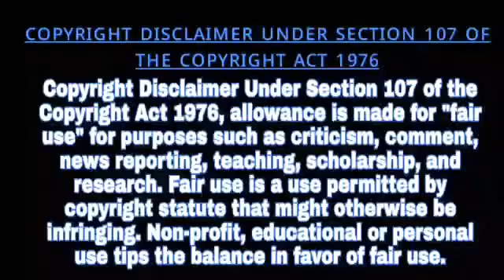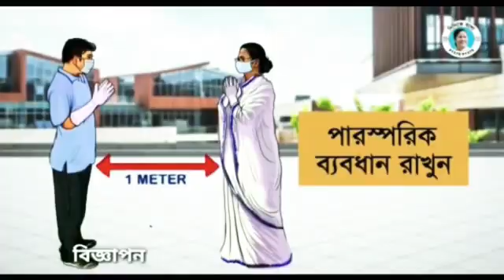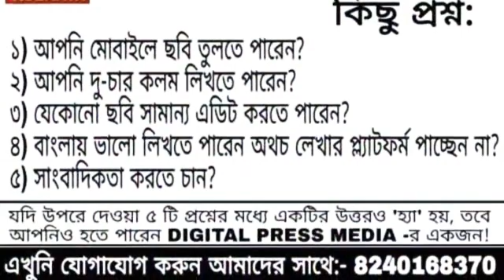বেশ কিছু নিয়মের অভিযোগ উঠলো বেলঘড়িয়া মিডল্যান্ড নার্সিংহোমে ।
Head Office:
Jadavpur, Kolkata, West Bengal. Pin-700078

Marketed by:
Pin-700078

▪𝐊𝐎𝐋𝐊𝐀𝐓𝐀
𝐒𝐚𝐦𝐢𝐫𝐚𝐧 𝐃𝐚𝐬

▪️𝐇𝐎𝐎𝐆𝐇𝐋𝐘
𝐊𝐢𝐧𝐠𝐬𝐡𝐮𝐤 𝐒𝐢𝐧𝐠𝐡𝐚 𝐑𝐨𝐲

▪️𝐁𝐀𝐍𝐊𝐔𝐑𝐀
𝐒𝐤. 𝐒𝐞𝐦𝐢𝐦
𝐒𝐤. 𝐀𝐦𝐢𝐧

▪️𝐏𝐔𝐑𝐁𝐀 𝐌𝐄𝐃𝐈𝐍𝐈𝐏𝐔𝐑
𝐉𝐚𝐡𝐚𝐧𝐠𝐢𝐫 𝐁𝐚𝐝𝐬𝐚

▪️𝐏𝐀𝐒𝐂𝐇𝐈𝐌 𝐌𝐄𝐃𝐈𝐍𝐈𝐏𝐔𝐑
𝐏𝐫𝐚𝐤𝐚𝐬𝐡 𝐊𝐚𝐫𝐚𝐧

▪️𝐉𝐇𝐀𝐑𝐆𝐑𝐀𝐌
𝐒𝐮𝐦𝐚𝐧 𝐏𝐚𝐭𝐫𝐚

▪️𝐍𝐄𝐖 𝐉𝐀𝐋𝐏𝐀𝐈𝐆𝐔𝐑𝐈
𝐀𝐫𝐮𝐧 𝐊𝐮𝐦𝐚𝐫

▪️𝐃𝐀𝐊𝐒𝐇𝐈𝐍 𝐃𝐈𝐍𝐀𝐉𝐏𝐔𝐑
𝐊𝐚𝐥𝐥𝐨𝐥 𝐁𝐢𝐬𝐰𝐚𝐬

▪️𝐀𝐋𝐈𝐏𝐔𝐑𝐃𝐔𝐀𝐑
𝐃𝐞𝐛𝐚𝐬𝐢𝐬𝐡 𝐊𝐚𝐧𝐭𝐡𝐚

▪️𝐍𝐀𝐃𝐈𝐀
𝐒𝐚𝐲𝐚𝐧 𝐌𝐨𝐝𝐚𝐤

▪️𝐏𝐔𝐑𝐁𝐀 𝐁𝐀𝐑𝐃𝐇𝐀𝐌𝐀𝐍
𝐊𝐚𝐥𝐲𝐚𝐧 𝐀𝐬𝐢𝐬𝐡 𝐃𝐮𝐭𝐭𝐚

▪️𝐇𝐎𝐖𝐑𝐀𝐇
𝐓𝐚𝐩𝐚𝐬 𝐃𝐮𝐭𝐭𝐚 𝐂𝐡𝐨𝐰𝐝𝐡𝐮𝐫𝐲

▪️𝐁𝐈𝐑𝐁𝐇𝐔𝐌
𝐍𝐚𝐲𝐚𝐧 𝐒𝐮𝐭𝐫𝐚𝐝𝐡𝐚𝐫

▪️𝐌𝐔𝐑𝐒𝐇𝐈𝐃𝐀𝐁𝐀𝐃
𝐓𝐚𝐧𝐦𝐚𝐲 𝐒𝐚𝐡𝐚

▪️𝐁𝐀𝐍𝐆𝐀𝐋𝐎𝐑𝐄
𝐃𝐮𝐫𝐛𝐚 𝐂𝐡𝐚𝐤𝐫𝐚𝐛𝐨𝐫𝐭𝐢

▪️𝐇𝐈𝐌𝐀𝐂𝐇𝐀𝐋 𝐏𝐑𝐀𝐃𝐄𝐒𝐇
𝐒𝐡𝐲𝐚𝐦𝐚𝐥 𝐃𝐞𝐛𝐧𝐚𝐭𝐡

▪️ 𝐁𝐀𝐍𝐆𝐋𝐀𝐃𝐄𝐒𝐇
𝐊𝐡𝐚𝐳𝐚 𝐌𝐚𝐡𝐚𝐝𝐢 𝐒𝐡𝐢𝐤𝐝𝐞𝐫